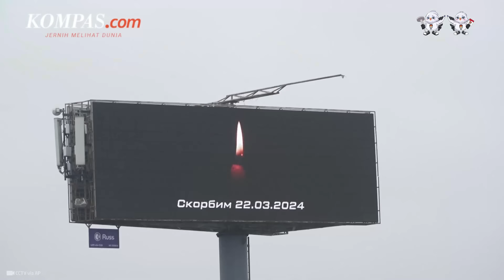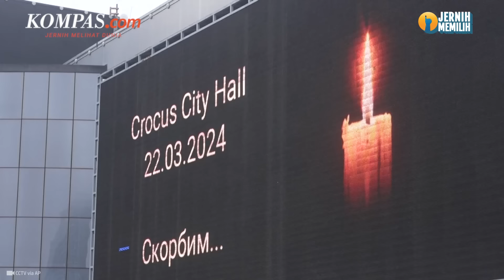Saat Putin Cueki Informasi Intelijen AS bahwa ISIS Akan Serang Rusia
Amerika Serikat (AS) pernah memperingatkan Rusia bahwa kelompok militan ISIS berencana menyerang Rusia beberapa hari sebelum serangan di gedung konser di pinggiran Kota Moskwa. Namun, Presiden Rusia Vladimir Putin mengabaikan hal itu.

Dia malah menyebutnya sebagai sebagai hal yang provokatif.

Diketahui, kelompok ISIS-K, afiliasi ISIS yang aktif di Afghanistan dan wilayah sekitarnya menyerang gedung konser di pinggiran Moskwa pada Jumat (22/3/2024). Kepala Komite Investigasi Rusia Alexander Bastrykin menyebut pada Senin (25/3/2024) korban tewas mencapai 139 orang.

Penulis: Egidius Patnistik
Penulis Naskah: Novyana Nurmita Dewi
Narator: Novyana Nurmita Dewi
Video Editor: Fathir Rohman
Produser: Farid Firdaus